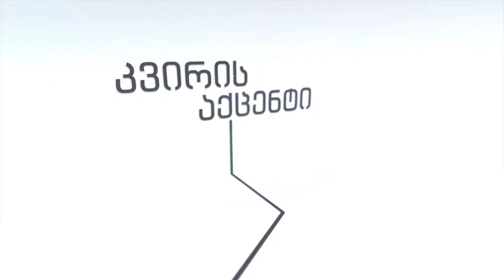Շաբաթվա աքցենտ. Ձմեռային տուրիստական սեզոն և սահմանափակումներ Բակուրիանիում [Տեսանյութ]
Ինչպե՞ս համաճարակային սահմանափակումներն ազդեցին Բակուրիանիի բնակիչների տնտեսական վիճակի վրա, ի՞նչ կարգավորում պետք է իրականացնեն տեղացիները և որքանո՞վ է սպասվում, որ մինչ Նոր տարի որոշ սահմանափակումներ կթուլանան: